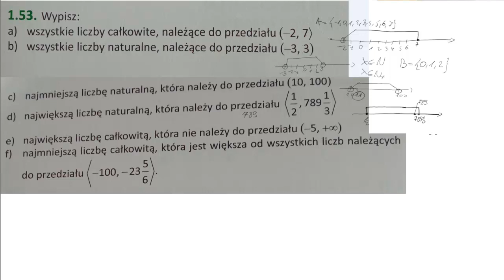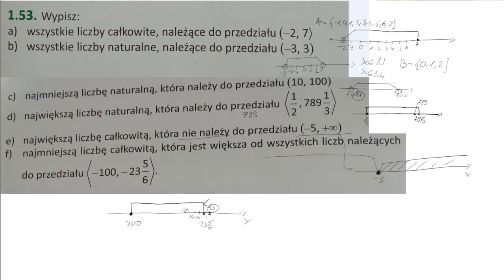1 53 Wypisz